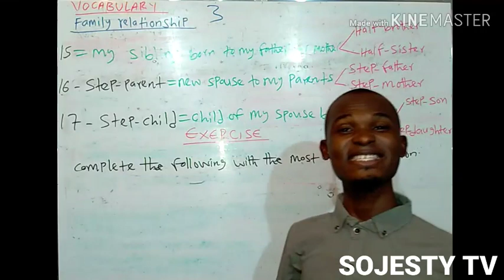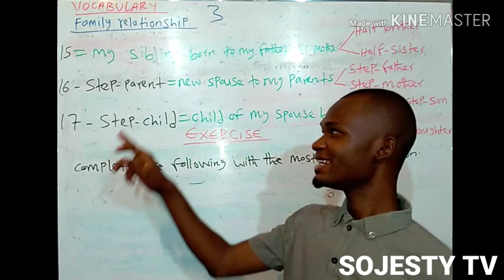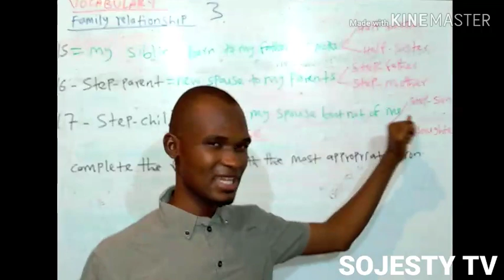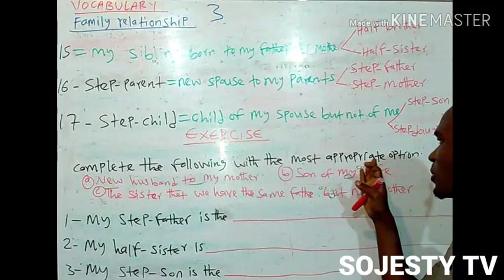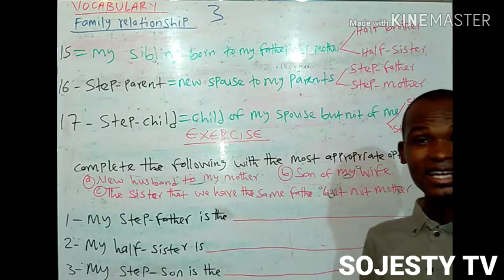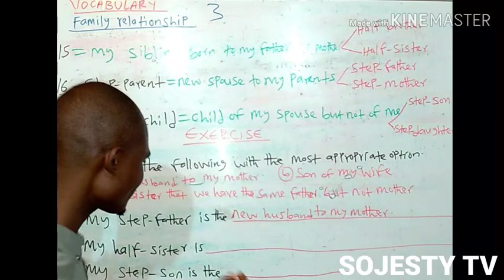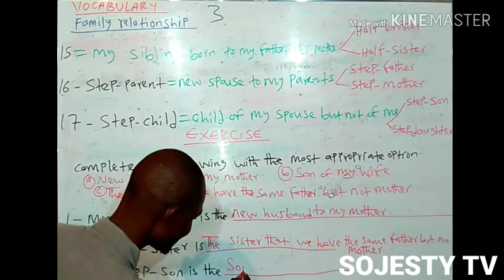Koyon Turanci cikin Hausa. Sunayen wadan da kuke da alaƙa dasu (family relationships) #003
Wannan Bidiyo zai koya muku wasu daga cikin sunayen wadan da kuke da dangantaka dasu ta zuriya (Vocabularies: Family relationships).
Kashi na #003.
Mun gode.

This Video will teach you some names of your family relations, that is Vocabularies: Family relationships. #003